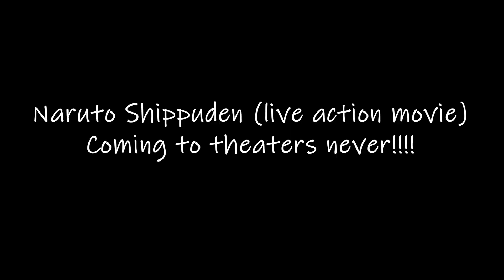21 22 p1 Doublemint SkyG